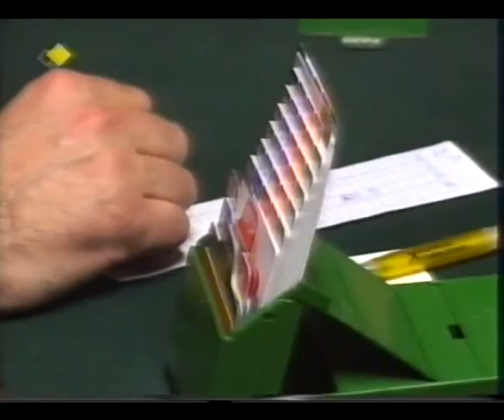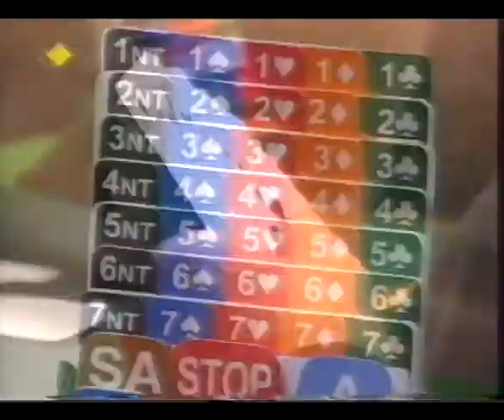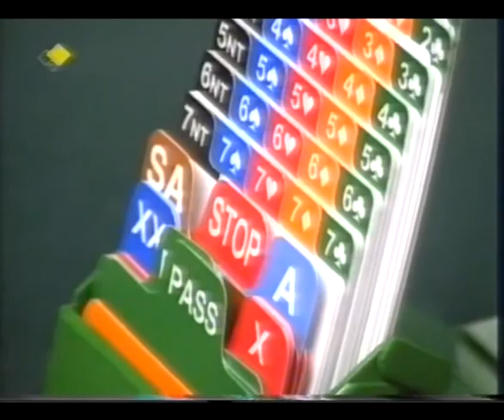Bridž klub Barutana Vinkovci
Bridžisti Vukovara i Vinkovaca osnovali klub